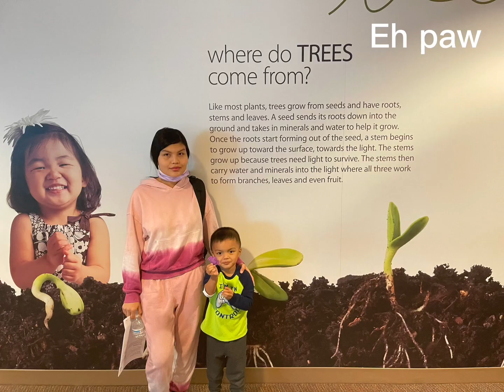February 3, 2023